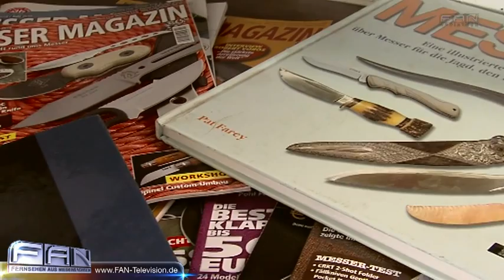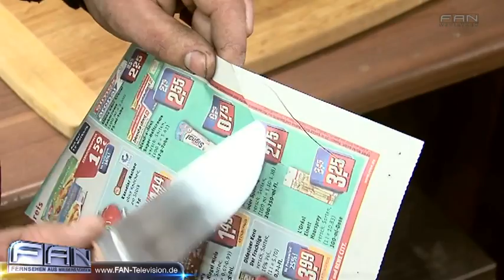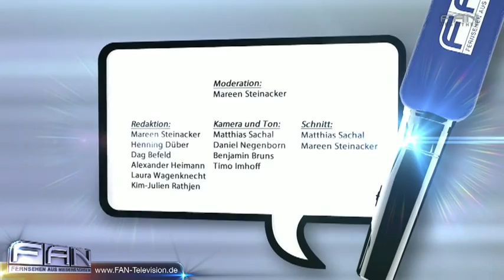Tach Auch! Messermacher Steffen Meyer Buchholz in der Nordheide by schuhplus Herrenschuhe Übergrößen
Video präsentiert von unserem Partner schuhplus Schuhe Übergrößen aus Dörverden.

FAN Reporterin Mareen Steinacker besucht den Messermacher Steffen Meyer in Buchholz in der Nordheide. Seine Leidenschaft sind vor allem Jagd- und Küchenmesser. Aus hochwertigem Kohlenstoffstahl und Edelhölzern aus aller Welt fertigt er sehr scharfe Schneidwerkzeuge. Jedes Messer ein Unikat. DAS PHANTOM DER OPER ist das erfolgreichste Musical aller Zeiten. Erfolgskomponist Lord Andrew Lloyd Webber erzählt nun die bewegende Geschichte in einer faszinierenden Fortsetzung des Musicals weiter: LIEBE STIRBT NIE. Heute Abend wird sie im Stage Operettenhaus Deutschlandpremiere feiern.

27313 Dörverden